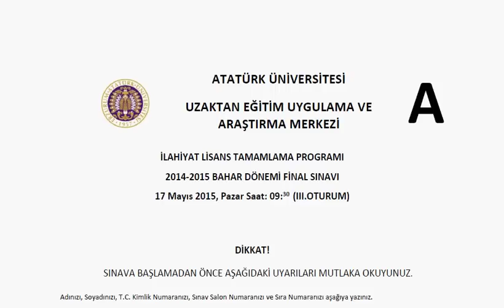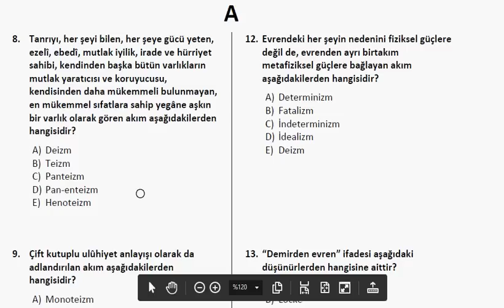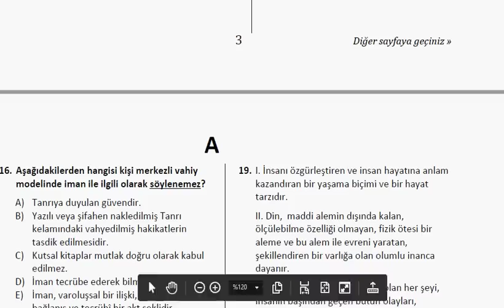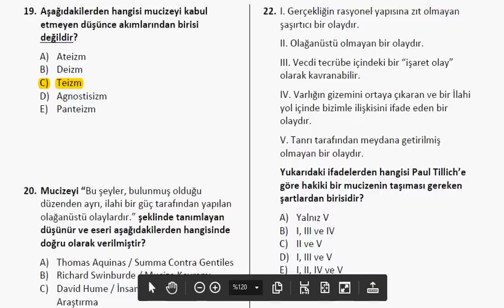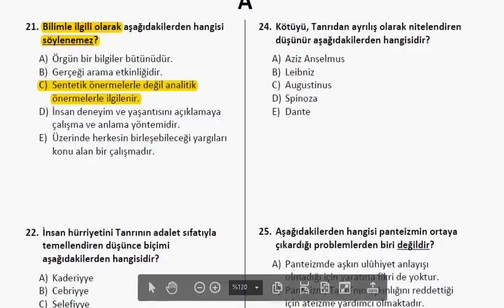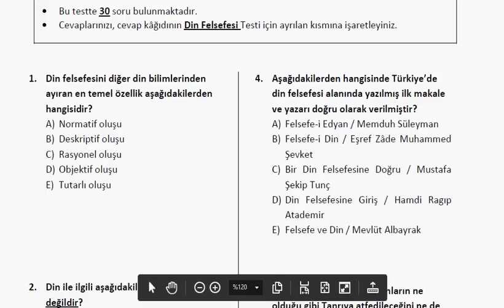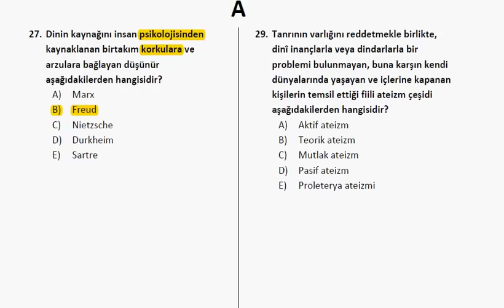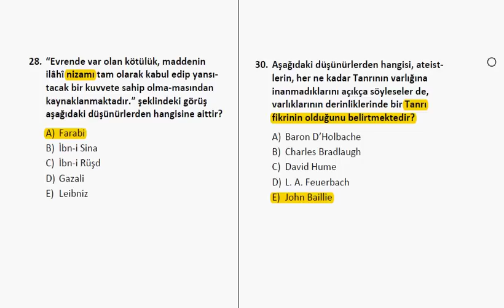ERZURUM İLİTAM DİN FELSEFESİ ÇIKMIŞ SORULAR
TÜM YILLARIN FİNAL VE BÜTÜNLEME SORULARI